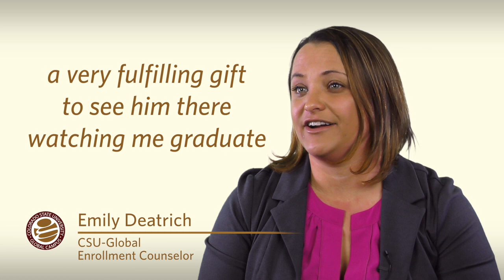CSU-Global Commencement 2017: What it Means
This presentation includes commentary from CSU-Global faculty, counselors and graduates on why their commencement ceremonies represented pride, accomplishment and sense of community. Congratulations to the graduating class of 2017!